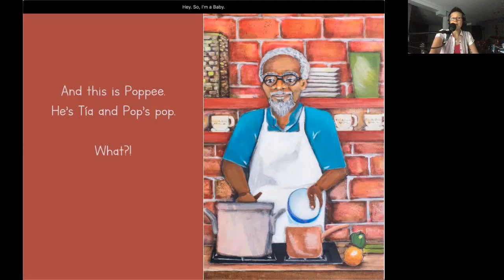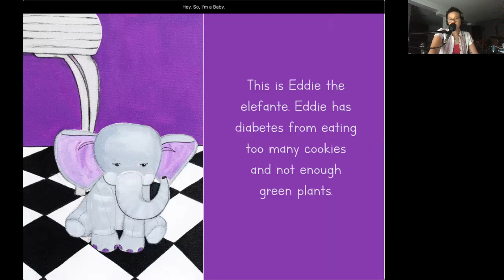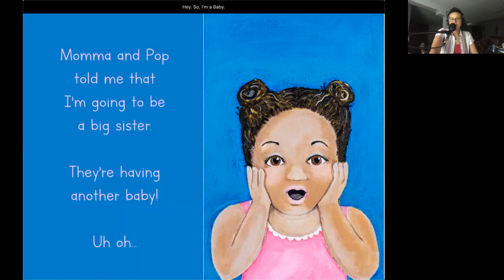LoynoFH: Mia Borders shares her own children's work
One of our popular professors Mia Borders reads a short picture book she wrote herself. April 2020